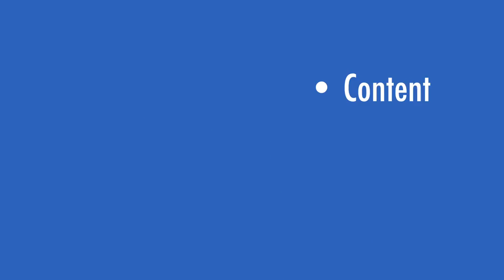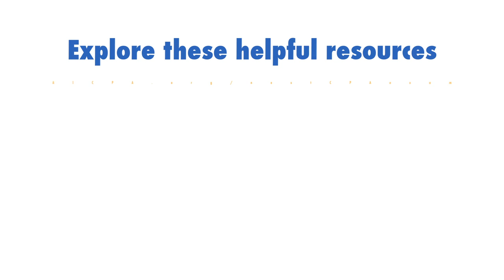Next CPA exam at a glance